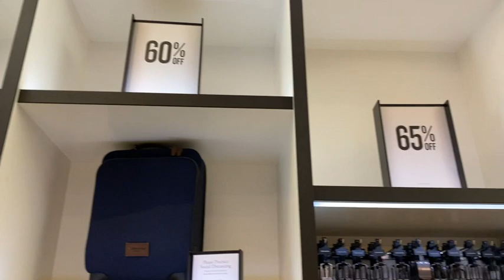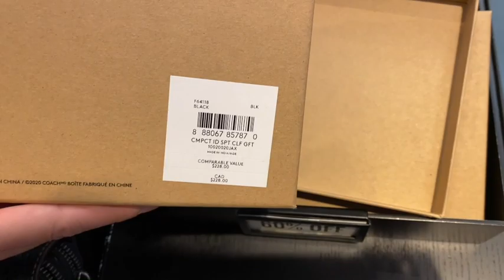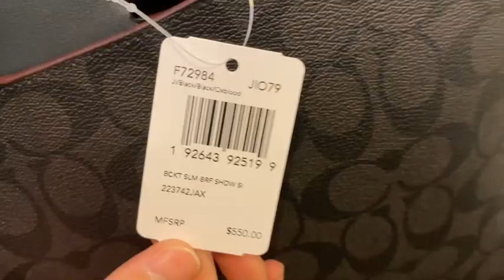Coach Outlet Vlog - Shopping vlog